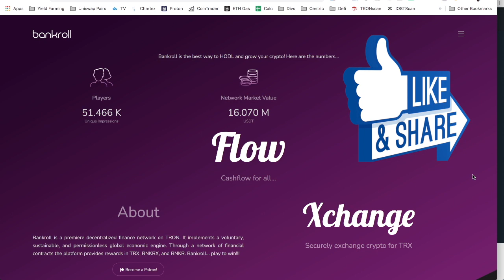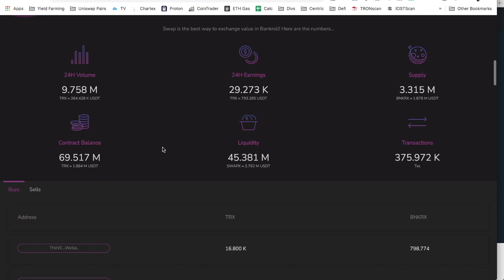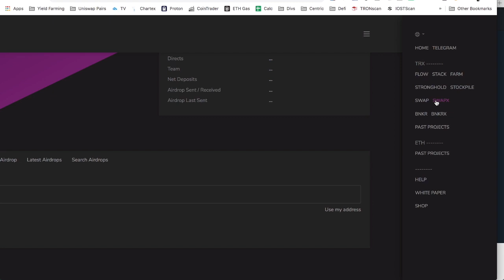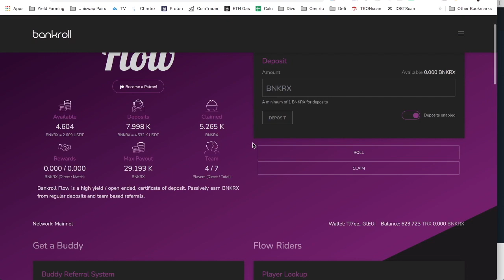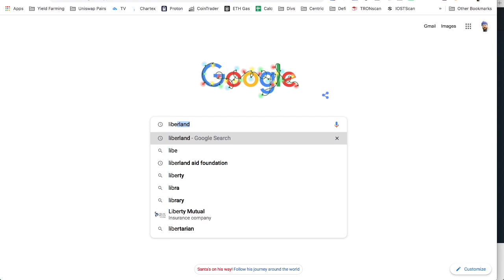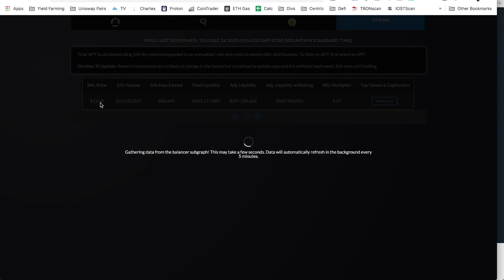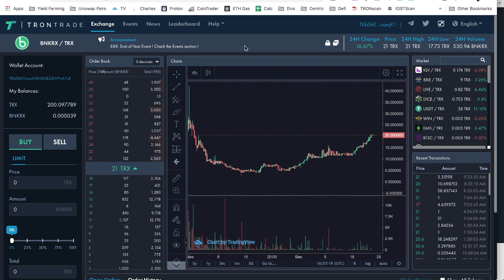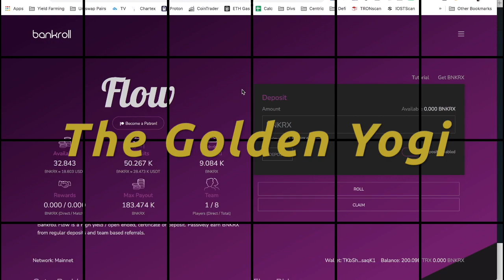Uswap EclipCity will add bankroll BNKRX project join now the token will pump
Uswapme.org will add bankroll join now before the coin pump In my opinion bankroll will win the voting because already have listed in coin gecko the bankrex token if you até not registered start now the coin will pump after the uswap join the bankroll BANKROLL

Registo binance

EclipCity Global PDF português

EclipCity Global Portuguese.pdf

Exchange Bitforex onde está a G999

TRON APEX

TRONFLOW 4% A DAY

BEMTOKEN

CYBERCHAIN

TRONCHAIN

Best tron smart contract :
CyberChain :

Meu Blog

Registo binance

Comprar ethereum

Comprar criptomoedas

Cripterium

Transferwise

Comprar btc coinbase

Cartão curve

Revolute